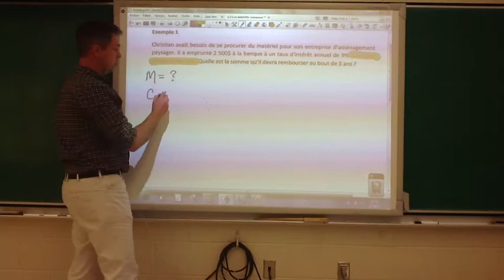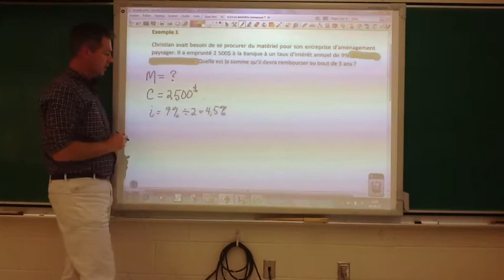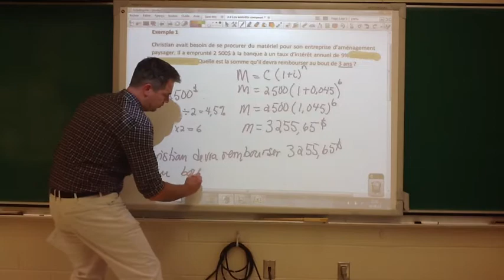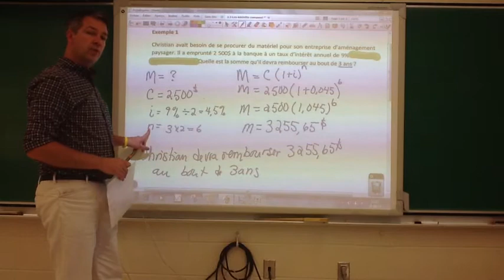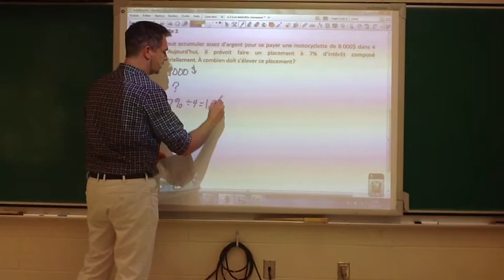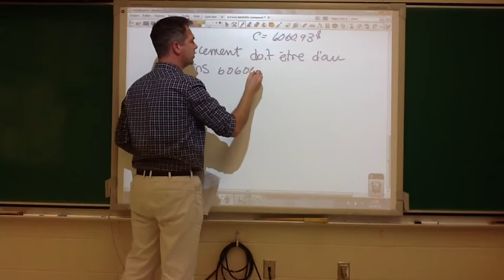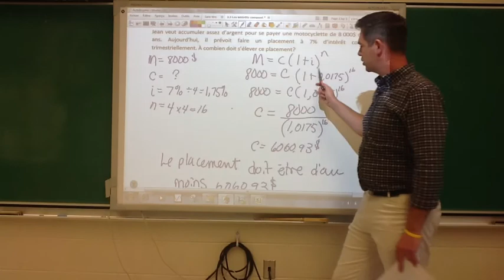Vidéo B exemples 1 et 2 Intérêts composés